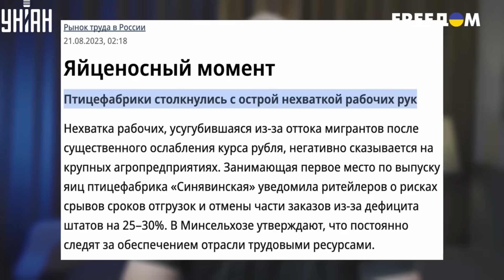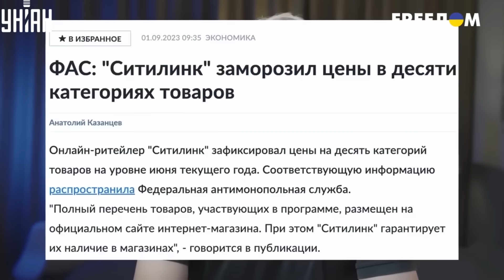Кремлевские петухи раскудахтались. Путину это уже не скрыть! Удар по яйцам РФ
UA - У Росії назріває куряча криза небачених масштабів. Розв'язана Путіним війна боляче вдарила не лише по російським яйцям, а й по м'ясними продуктами. Чому в Кремлі вже не в змозі виправити ситуацію і кого з ""півнів"" призначать винним за новий колапс у країні - дізнавайтеся в сюжеті.

RU - В России назревает куриный кризис невиданных масштабов. Развязанная Путиным война больно ударила не только по российским яйцам, но и по мясным продуктам. Почему в Кремле уже не в состоянии исправить ситуацию и какого из ""петухов"" назначат виноватым за новый коллапс в стране - узнавайте в сюжете.